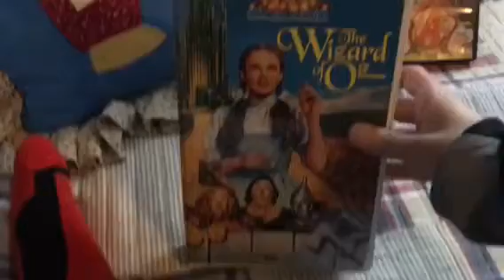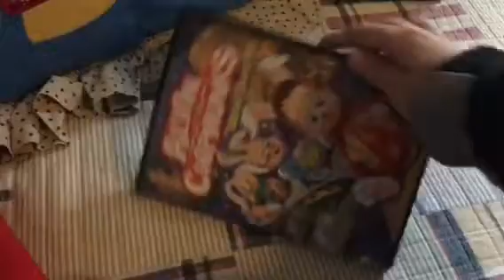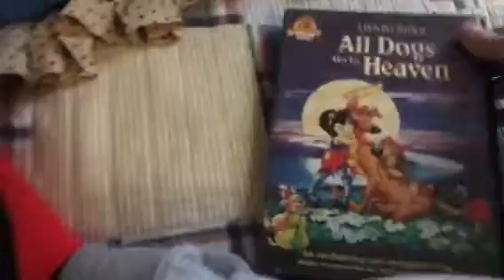Overdue VHS/DVD Update For 1-13-2017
Yesterday, I Went To Unique & Got 2 VHS Tapes & 5 DVDs

VHS Tapes:
Dr Suess' How The Grinch Stole Christmas (2000) (Printed On The 40th Week Of 2001)
The Wizard Of Oz (1939) (Print Date: July 13th 1996)
DVDs:
Alvin & The Chipmunks Easter Collection
The Adventures Sinbad Staring Popeye
All Dogs Go To Heaven (1989)
Indiana Jones & The Kingdom Of The Crystal Skull (2008)